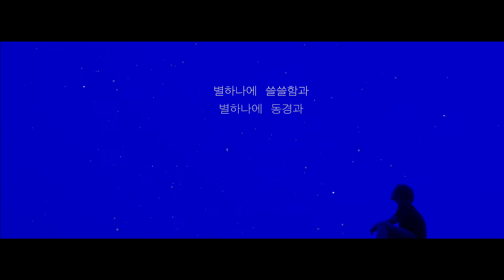[MV] 활주로리턴즈 - 별 헤는 밤